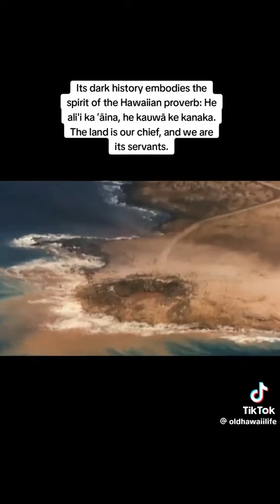The Island Of Kaho’olawe Was Once A Beautiful Place To Live! ❤️‍🔥